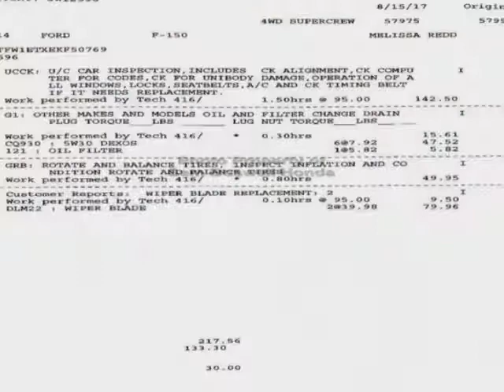2014 Ford F-150 4WD SuperCrew Truck - Enterprise, AL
Sam Boswell Honda, Enterprise, AL - MP3 SIRIUS XM BLUETOOTH NAVIGATION 4X4 HEATED/COOLED SEATS SUNROOF